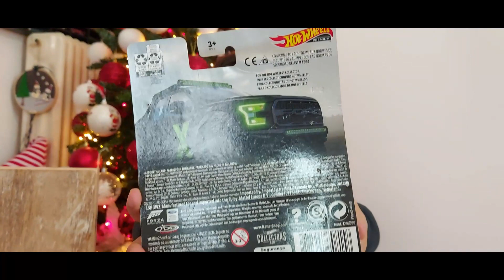HOTWHEELS FORD RAPTOR COLLECTION